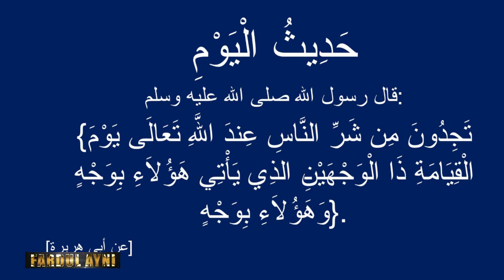Fardul hayni 26é numéro avec Serigne Mame Mor MBACKÉ Xam sa dîné